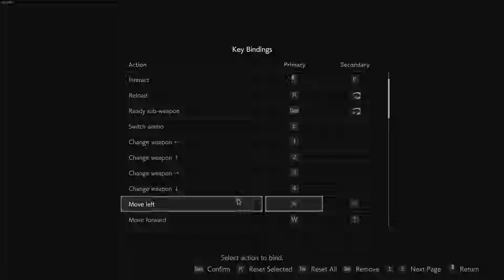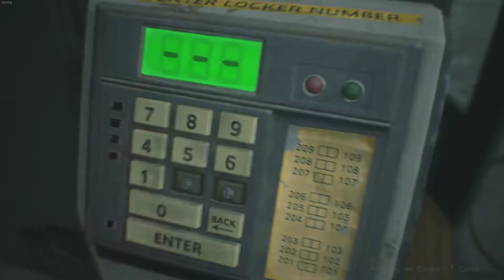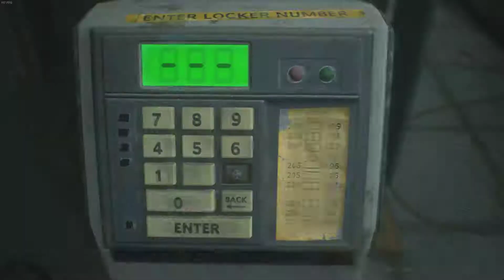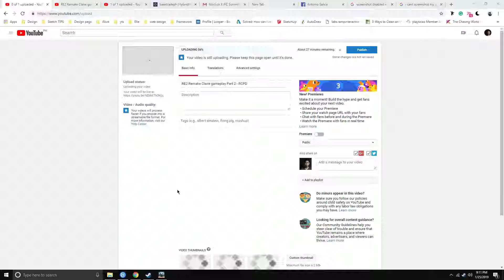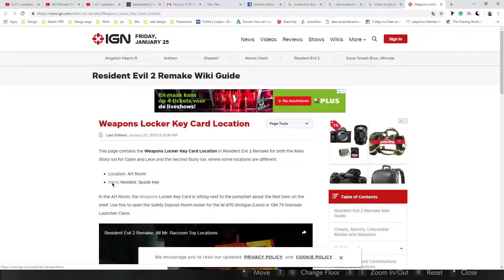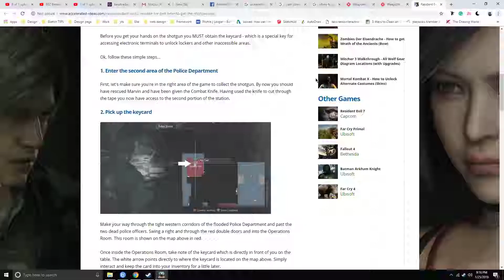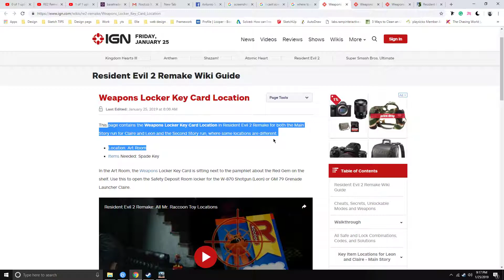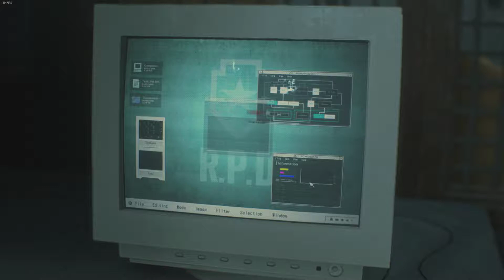RE2 Remake Claire gameplay Part 3 - RCPD